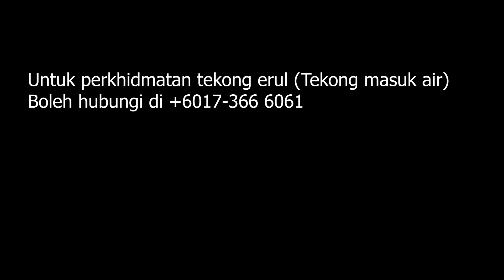Potensi Jig Rasuah - Rahsia elak kumpau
Dapatkan Produk Angler Booster link di bawah ini

Fishing gear
1. Reel : Daiwa Seaborg G300JL

2. Rod 1 : Devilcraft SeaRaptor PE2-4 BC type

3. Line : Kirin Assassin X

4. Reel 1 : Devil Craft Gomora X

5. Rod : Devil Craft Light Monster 2 PE 1-3

6. Battery Reel : Devil Craft Battle Force battery 4800mah

7. Lure : Jig head Z Craft Vibrato torpedo

8. Leader : Duel Hardcore HD Carbon Max

Video setup
1. Gopro Hero 10 Black

2. Main Camera : Sony A7C

3. Main Lens : Sony  FE20mm F1.8G

4. RODE video micro

5. Edited by laptop Asus ROG Strix Hero

6. Software Editing Davinci Resolve 17